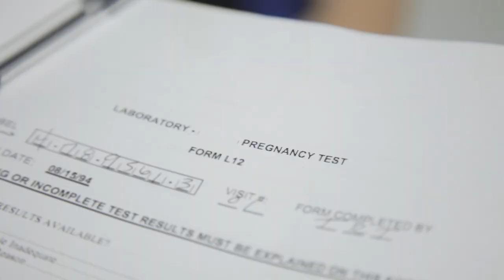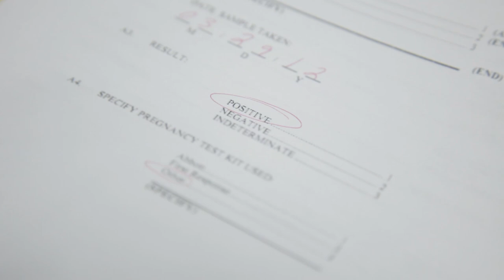The Hosea Love Story: Part Six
The Relentless Love of God (Hosea 14)

Finally Gomer has returned to Hosea.  Sliding the ring back on her finger she has accepted his invitation to come back home and live back in the covenant she has made with him. Even though Hosea's love is unfailing for Gomer he can not save her from the consequences she must experience for the sin she has lived in.  In-spite of all this, his love is relentless.  He loves her, holds her and will not walk away from her.  Thinking of this story in modern day human terms it is a very difficult story to embrace.  Would we really ever be able to forgive someone who has caused that much hurt to themselves and to us?  But God's love is beyond human love.  It is relentless. God does not love us because of who we are or what we do, he loves us in-spite of it. One of the hardest parts of coming to God is accepting that his love covers all the brokeness we bring.

Join us at Irving Bible Church throughout the Season of Lent, (or here on youtube), as we unpack the story of Hosea and learn of the love that although undeserved, sets us free. Each Sunday we will release the next video in this six part series. We hope it finds you drawn into the story of Hosea and into the story of God.

Written by: Rachael Currie and Josh Read
Director: Josh Read
Producer: Rachael Currie
Editor: Josh Read
Hosea Character: Doug Hale
Gomer Character: Kameron Douglas
Doctor: Rachael Currie
Gomer's Lover: Richard Carpenter
Cinematographer: Cody Dulock
Production Designer: Rachael Currie
After Effects: Cody Dulock